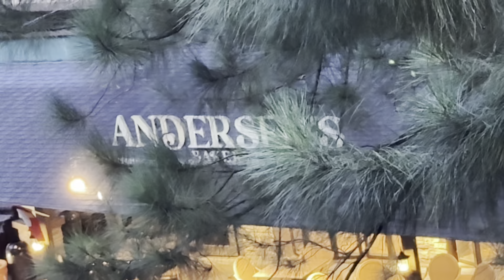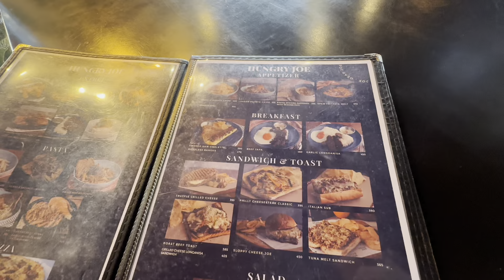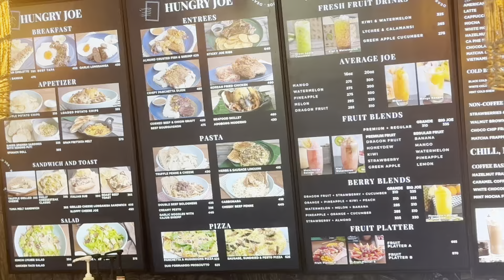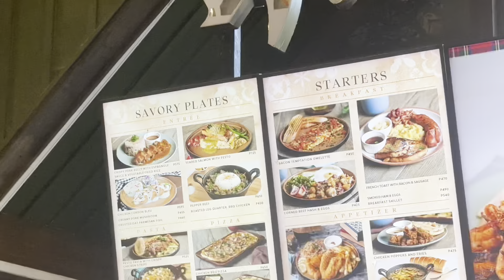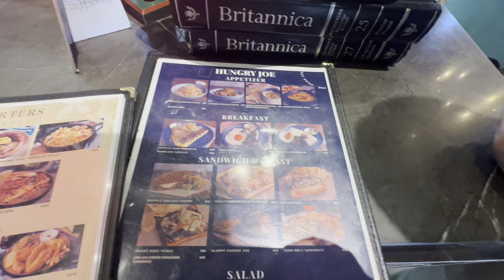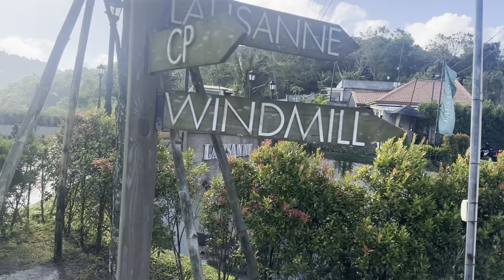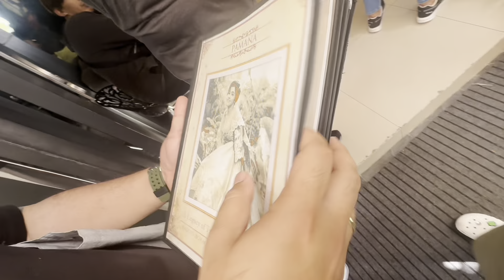TAGAYTAY DAY 2 | CROSSWINDS WINDMILL CAFE | PAMANA RESTAURANT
Crosswinds
Windmill cafe
Pamana restaurant
Tsokolateria

Follow my online shop! Order on the links below😊
Oro 18k Jewellery